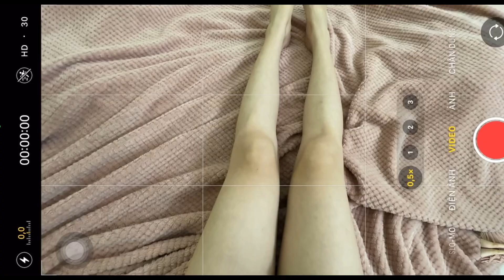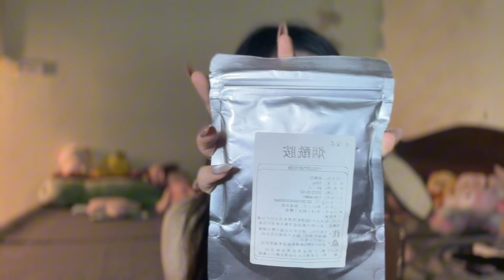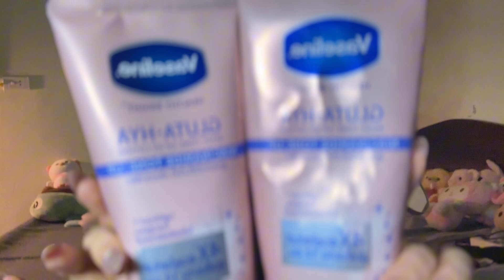Scs| Mụn lưng, viêm lỗ chân lông, da trắng hơn - body lotion, tắm trắng🌷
Cái tắm trắng cuối video nếu bạn nào muốn nâng tone tức thì